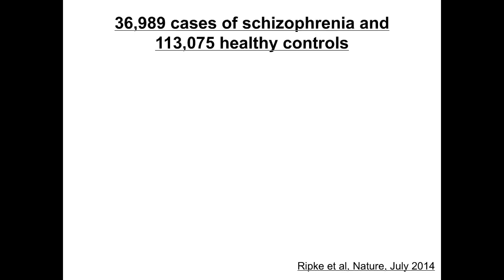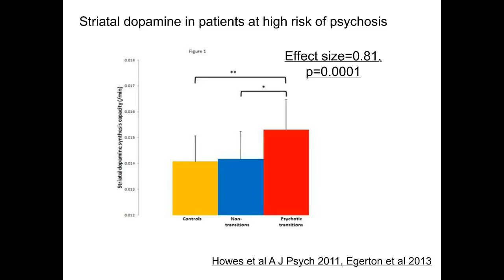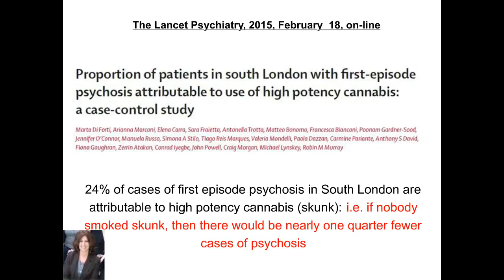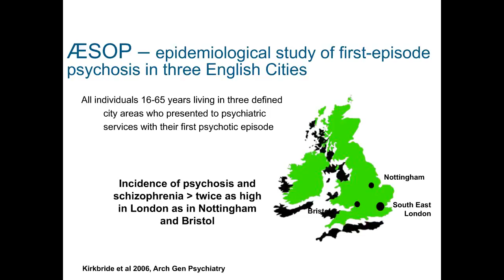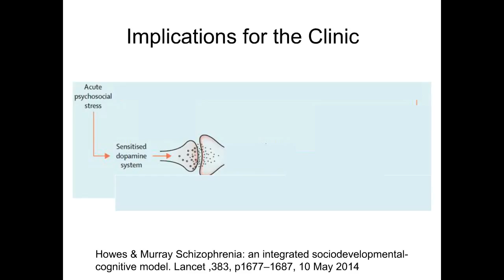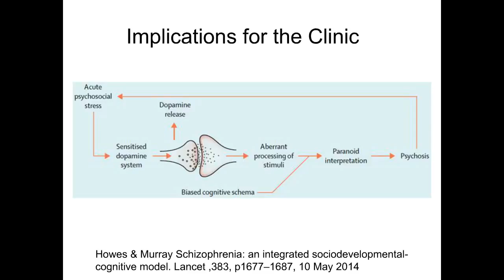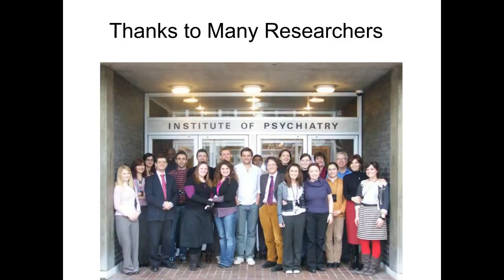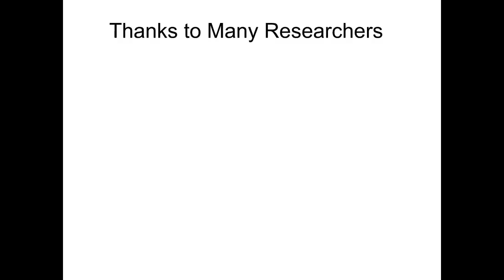Sir Robin Murray - The Environmental Causes of Schizophrenia – Developmental Hazards, Social Defeat,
Traditional psychiatric textbooks describe schizophrenia as a clinical enigma of unknown aetiology. However, this is no longer true. We now know a great deal about the risk factors, or contributory causes, of schizophrenia. These can be roughly divided into two main types; those which result in a) aberrant neurodevelopment and b) those which cause dopamine dysregulation; both characteristic abnormalities found in schizophrenia.

Genetic factors are, of course, pre-eminent. These will be discussed elsewhere. However, certain environmental factors have been consistently associated with schizophrenia. Some such as adverse obstetric events (e.g. prenatal infection, perinatal hypoxia) impair neurodevelopment. Others such as abuse of drugs such as amphetamines, cocaine and cannabis which increase striatal dopamine also increase risk. In recent years it has become clear that heavy use of high potency cannabis is responsible for a significant proportion of psychosis. Psychotogenic “legal highs” such as synthetic cannabinoids and cathinones are becoming an increasing cause of acute psychosis.

A range of social adversities such as child abuse, adverse life events, migration/minority ethnicity appear also to facilitate dopamine dysregulation and consequent psychosis. Curiously, psychosis is more common in those born and brought up in large cities than in rural areas. Most recently, it has become clear that the incidence is much higher in cities in Northern countries such as UK and Holland than in both rural and urban areas in Spain and Italy. The exact reason(s) for these differences are unclear but speculation centres on social fragmentation and social isolation.

The challenge for researchers is now to trace the pathogenic pathways from risk factors to psychosis.